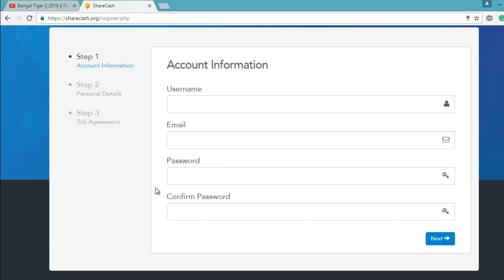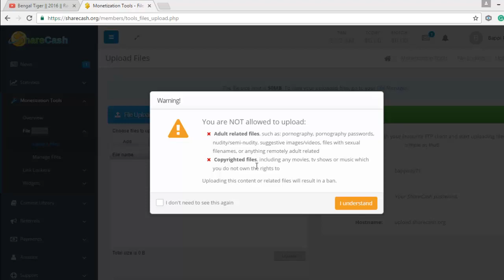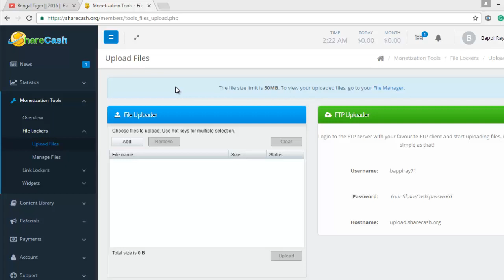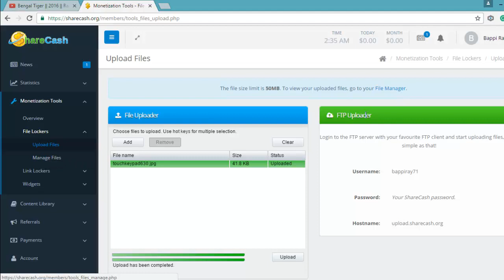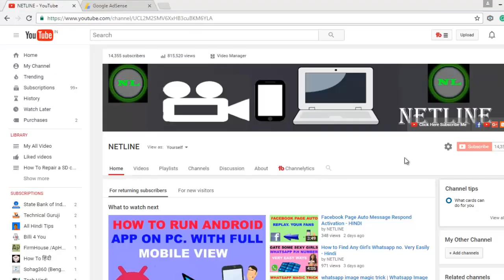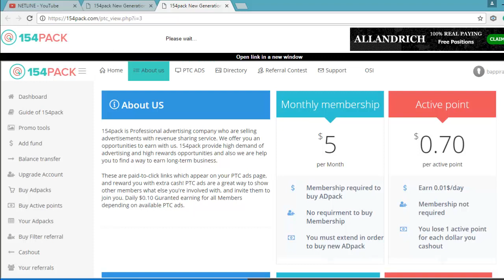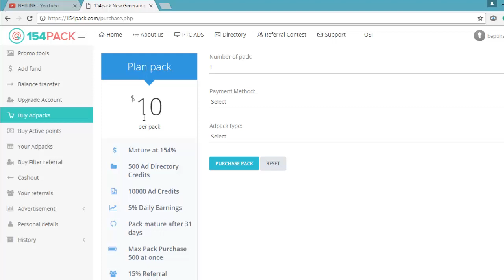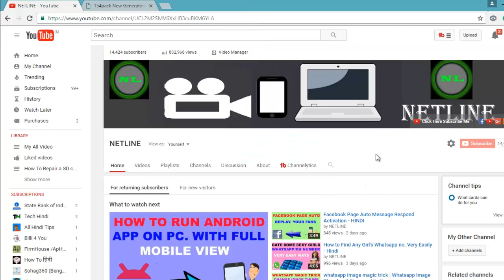How To Earn 1200 Rupees By Working 30 Minutes Per Day HINDI/हिंदी